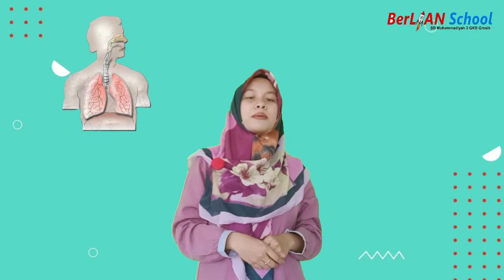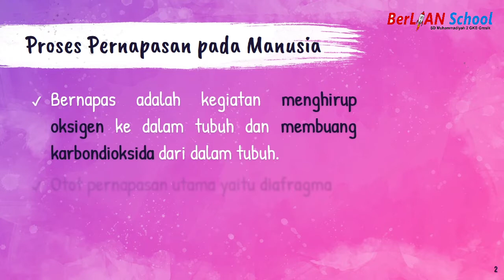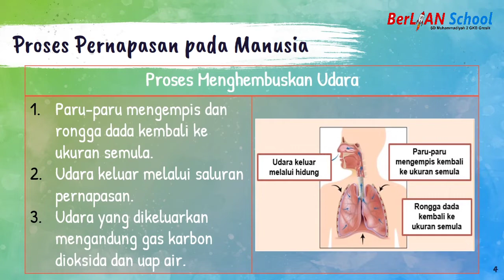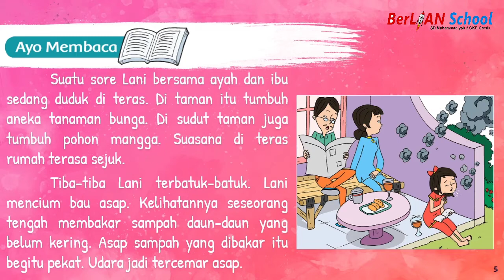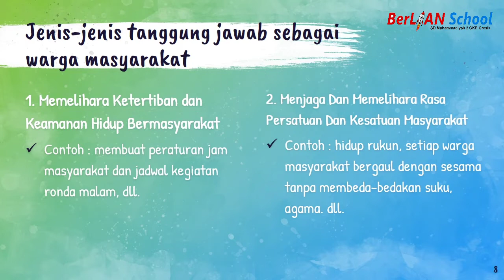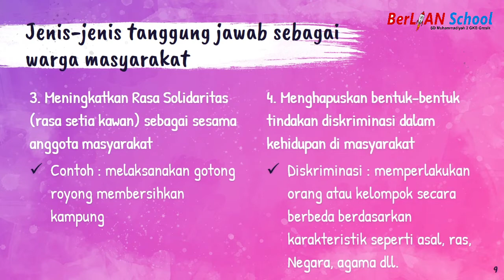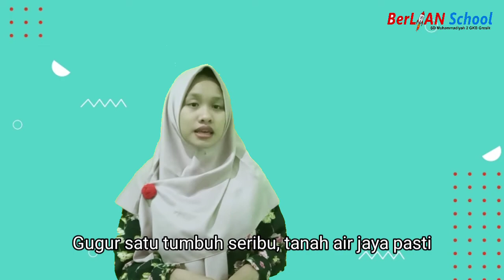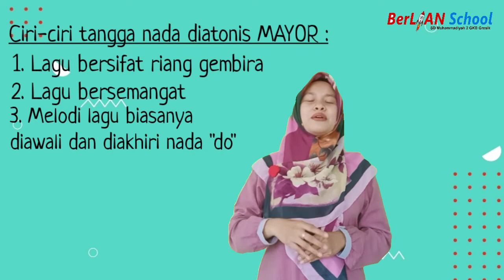Tangga Nada Diatonis Mayor dan Minor - Tema 2 Subtema 1 PB 5&6 Kelas 5 SD | BerLIAN School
Assalamualaikum Anak-anak
Kita simak ya Penjelasan dari ustadzah untuk pembelajaran Tema 2 Subtema 1 PB 5&6 Kelas 5 SD Materi Tangga Nada Diatonis Mayor dan Minor